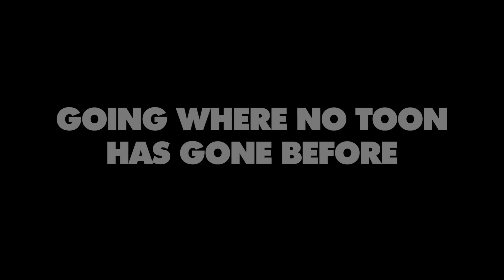Super Stars 2 (Cars 2) Trailer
Requested by @Requester1305 and @vasquezjeovany78